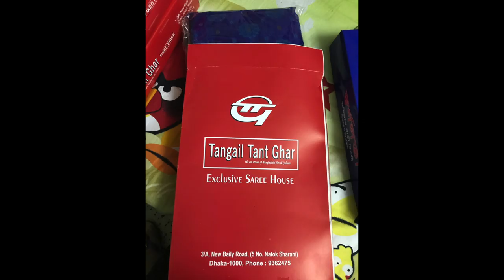How to Crimp Hair at Home | Crimped Hair Tutorial | Fall Photoshoot Vlog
Assalamualaikum All!
In this vlog, I am going to share how i crimp my hair at home and our fall photoshoot. Hope you like it. If you are new to my channel a big virtual hug to you & welcome to Ayrins TinyWorld!